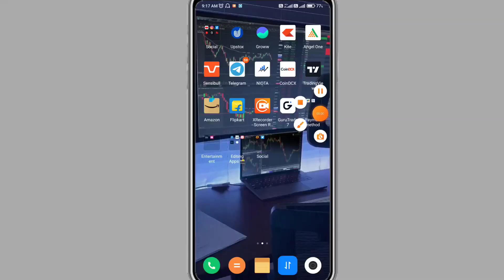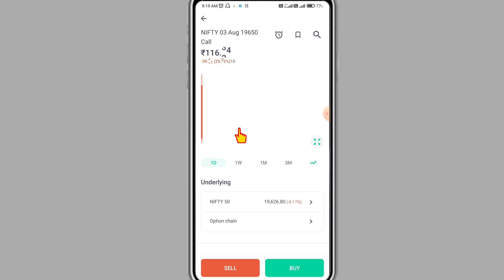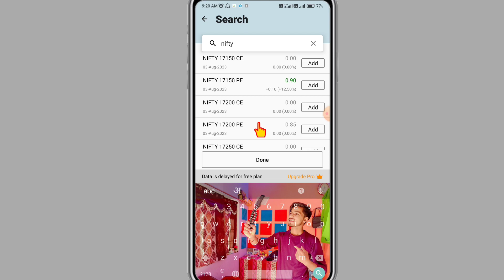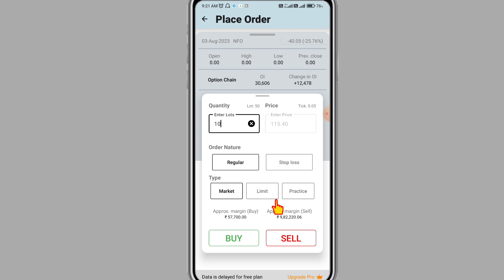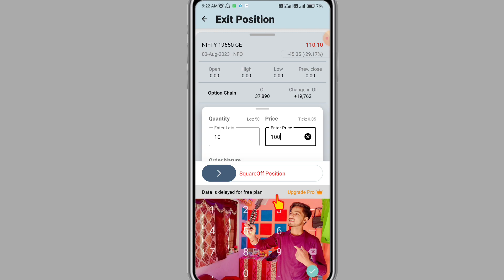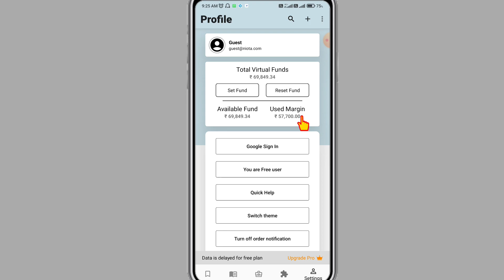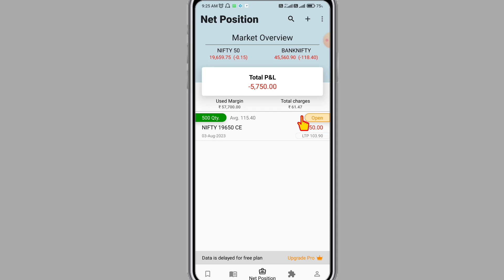Paper Trading कैसे करें || Full Explain Video For Beginners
Hello Traders my Name is Pradeep Kasawdhan

About This Video - Is video me aap seekhoge ki paper trading kaise karte h Bilkul Free 👍